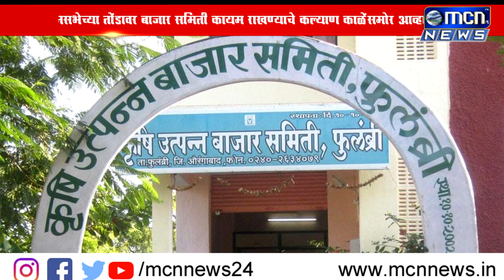फुलंब्री बाजार समितीच्या सभापती चा कार्यकाल संपला